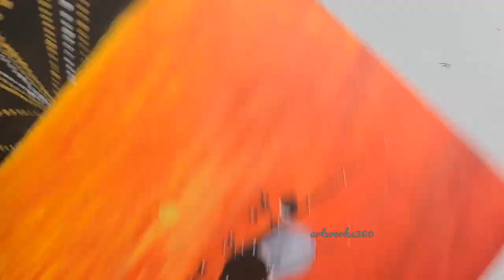Airplane takeoff painting|Acrylic painting for beginners|Silhouette painting|Airplane at sunset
This artworks shows the airplane take-off in sunset background. Colorful buildings are on the backdrop.

Materials Required:
* Acrylic colors:
Orange, White, Yellow, Kings Gold, Black, Red.
* White pen (prisma)
* Canvas panel.